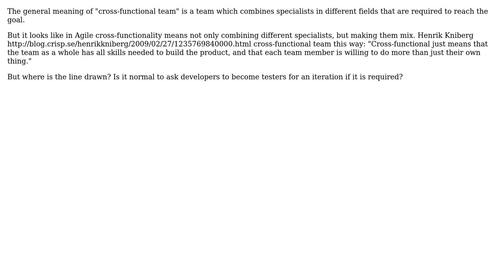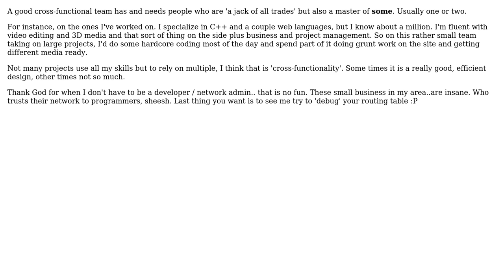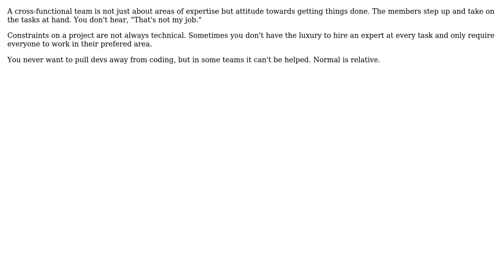What is a "cross-functional team" actually? (5 Solutions!!)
What is a "cross-functional team" actually?

With thanks & praise to God, and with thanks to the many people who have made this project possible! | Content (except music & images) licensed under CC BY-SA | Music | Images & others | With thanks to user SiberianGuy user Peter K. user JeffO user JB King user Jay Godse user GBH user Garet Claborn and the Stack Exchange Network Trademarks are property of their respective owners. You are responsible for your own actions.